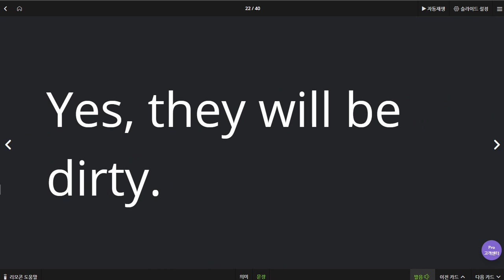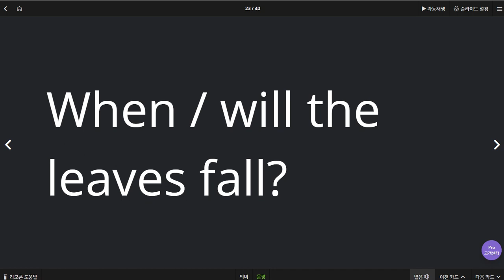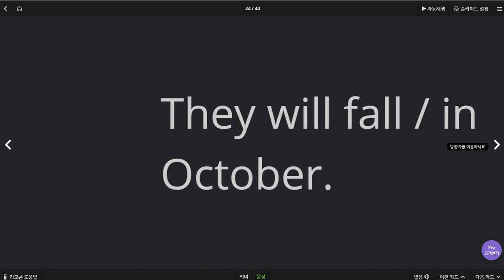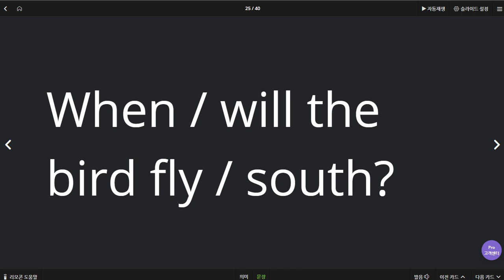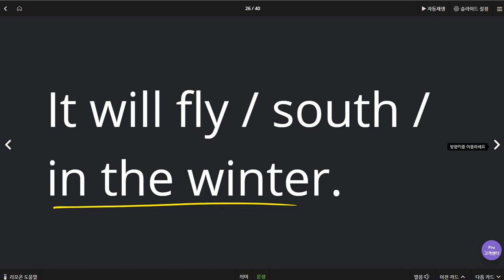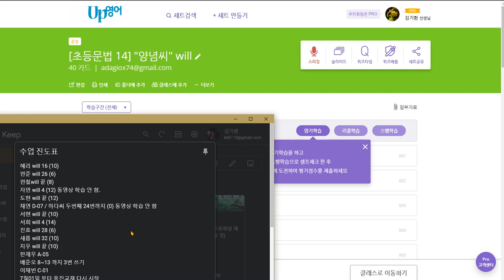백민준 2020 07 02 단어 어휘학습 필요